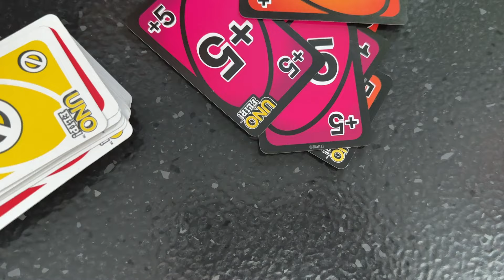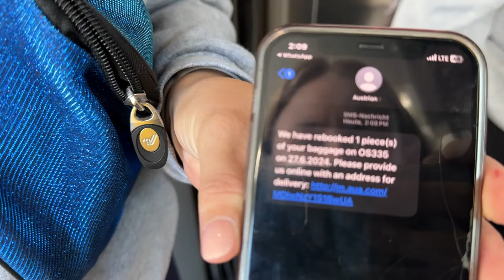europeans in oslo 🇳🇴 G6 arrives